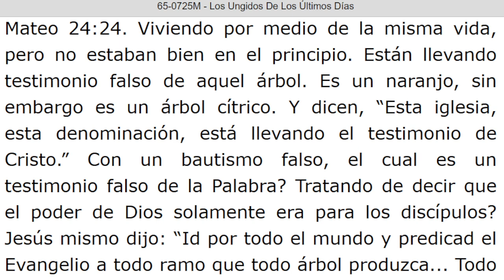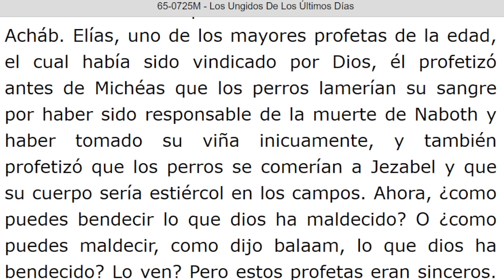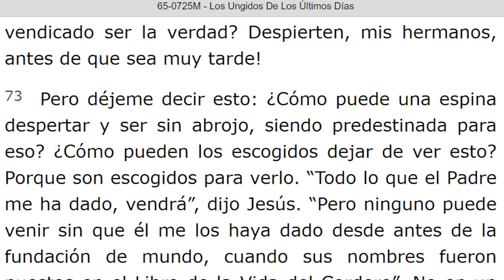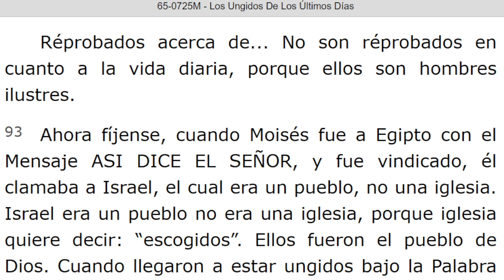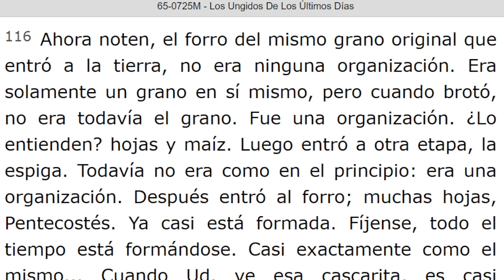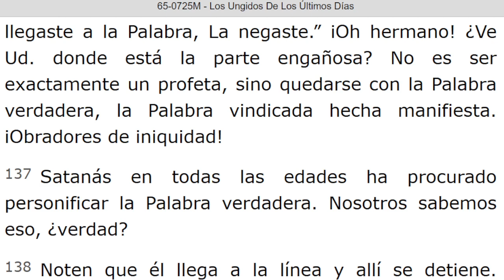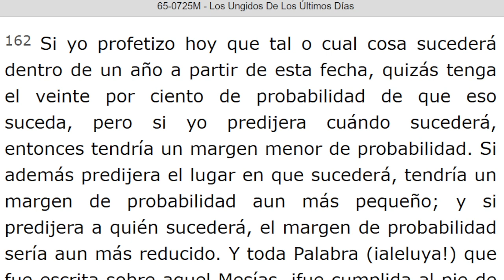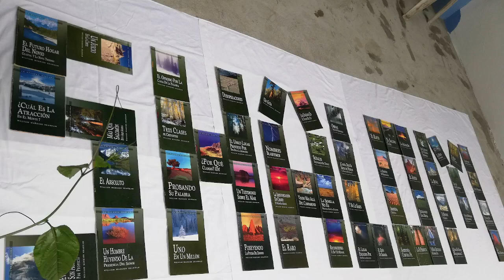LECTURA DE LOS MENSAJES DEL PROFETA !!ELIAS!! WILLIAN MARRION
J e r e m i a s   50:
28. VOZ DE LOS QUE HUYEN  y ESCAPAN DE LA TIERRA  DE BABILONIA, PARA DAR EN SION LAS NUEVAS DE LA  RETRIBUCIÓN DE JEHOVÁ NUESTRO DIOS, DE LA VENGANZA DE SU TEMPLO.

=== INICIA: LOS UNGIDOS DE LOS ULTIMOS DIAS - 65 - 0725M. Párrafo: 35...TERMINA Párrafo: 174.